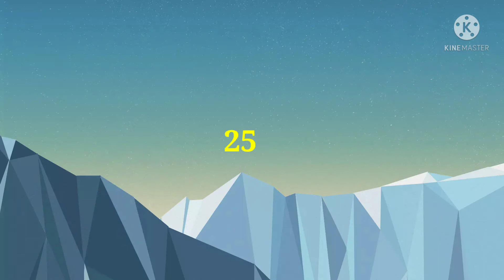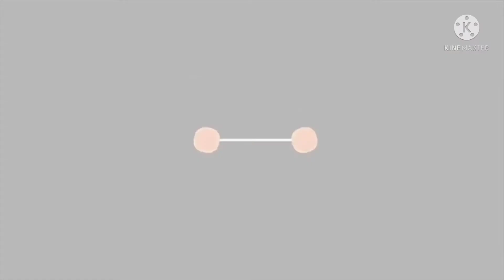L300 PICK UP MODIF KHUSUS BUAT KONTES ,, [ SUPER MEWAH ]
mobil mitsubishi L300 modif dibuat khusus mobil kontes yang sangat super mewah...